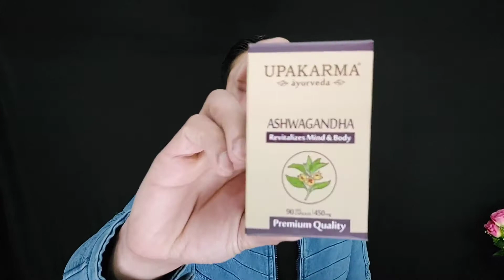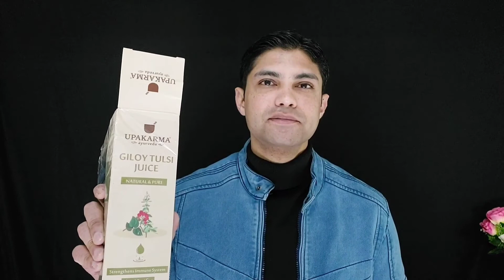How to Improve Immunity Power | Boost Immunity Naturally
How to boost immunity naturally.